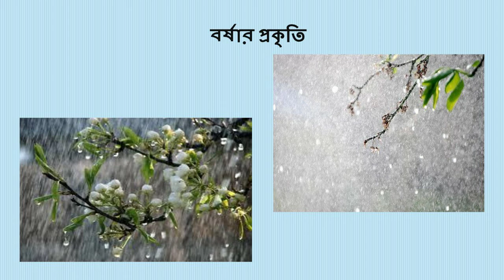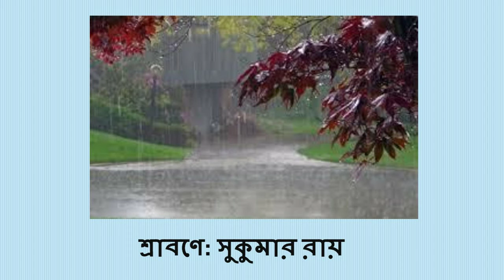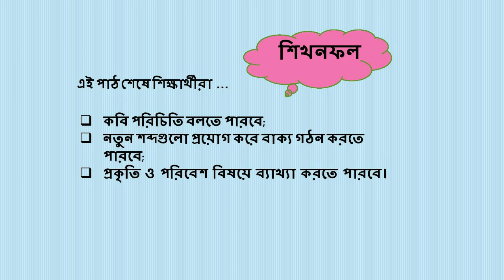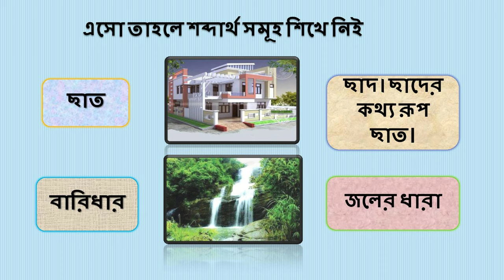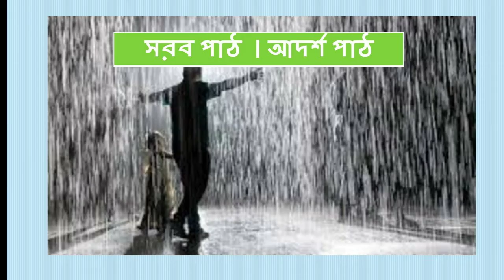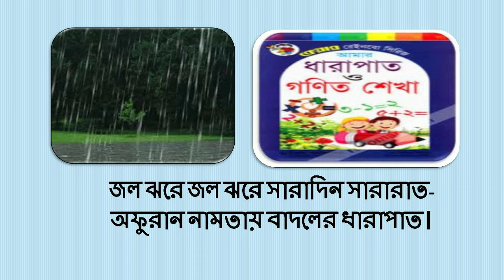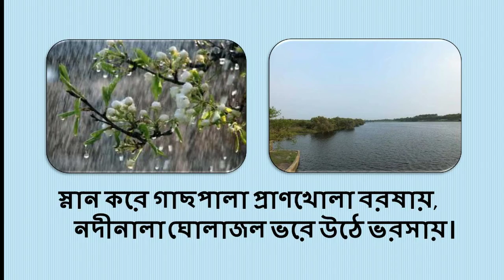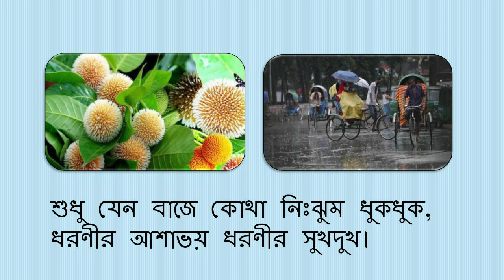৭ম শ্রেণি।। শ্রাবণে।। মো. আলমগীর হোসেন